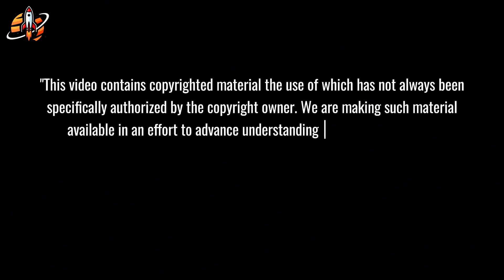What China Just Did Shocked SpaceX...But FAILED Miserably!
SpaceX reusable rockets dominate 85% of space launches. China can't catch up. Here's why.
⏳ Timeline:
2:02 - Why China Can't Copy SpaceX's Reusable Rocket Technology
4:17 - SpaceX's Secret Weapon: Vertical Integration vs China's System
6:32 - China's $0 Reusability Rate: The Economic Disadvantage
9:19 - Starship Changes Everything: China Chasing a Moving Target
11:15 - SpaceX Starlink's 6,000 Satellites: How Reusability Wins
13:12 - Can Money Buy SpaceX's 10 Years of Flight Experience?
16:17 - SpaceX $2,700 vs China's 10x Cost: Who Controls Space?